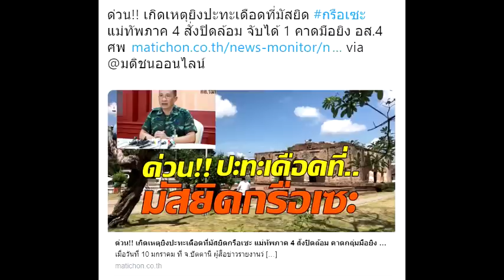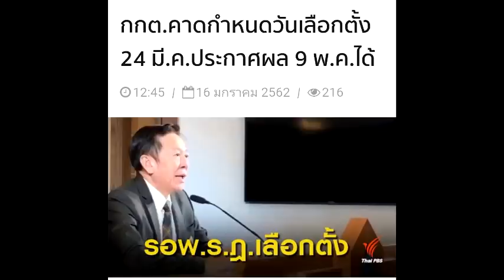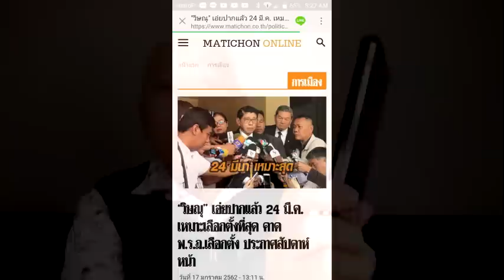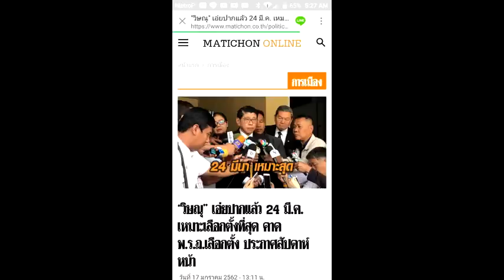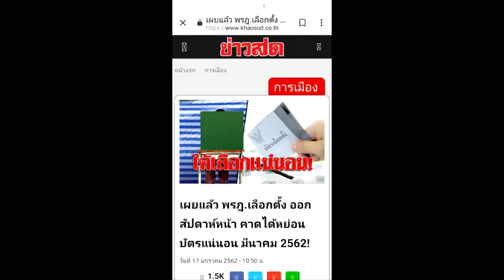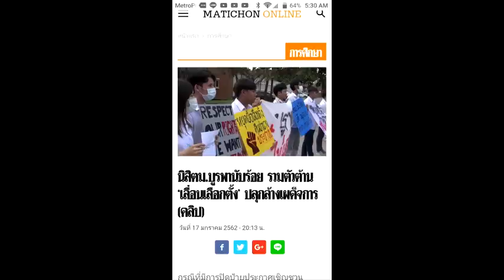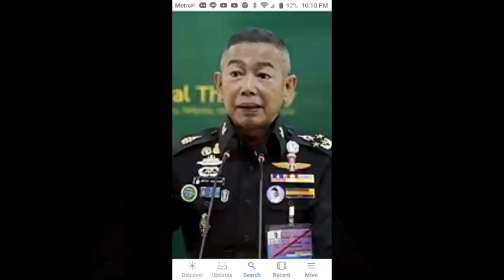เกาะติดคิดทันข่าว 17 มกราคม 2562 อภิรัชต์ตัวถวายวัง แต่เบื้องหลังปันใจให้ประยุทธ์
รายการเกาะติดคิดทันข่าว 17 มกราคม 2562
อภิรัชต์ตัวถวายวัง แต่เบื้องหลังปันใจให้ประยุทธ์